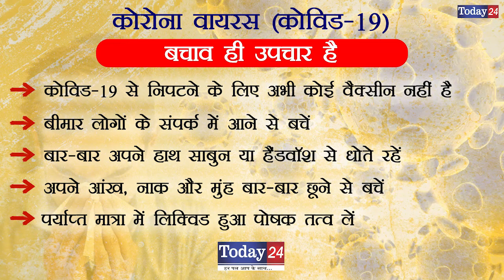नगरपालिका अध्यक्ष ने व्यापारियों से हाथ जोड़कर जनता कर्फ्यू में मांगा सहयोग | Today24